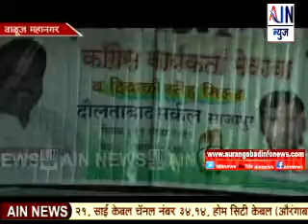Aurangabad : काँग्रेसच्या कार्यकर्ता मेळाव्यात भाजप सरकार टीकास्त्र